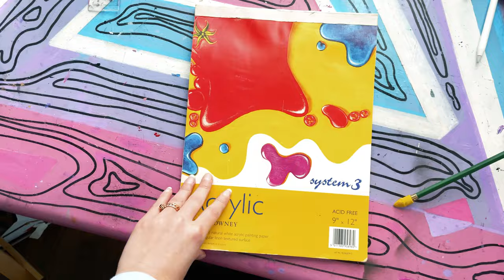The Truth Behind Your Personality | Art Time & Psychology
On this episode of yours truly, I talk about the truth behind your personality. Have you ever taken a personality test and thought if it was accurate? Well, I have some answers for you! ANNNND I'm drawing a little doodle baby!! Tell me if you'd like to see more psychology  subjects and art sessions.

What is Personality?

Personality refers to individual differences in characteristic patterns of thinking, feeling and behaving. The study of personality focuses on two broad areas: One is understanding individual differences in particular personality characteristics, such as sociability or irritability. The other is understanding how the various parts of a person come together as a whole.

TIMESTAMPS
00:00 Intro of Art Channel
01:47 Beginning of Art Time
03:22 Main topic- The Truth Behind Your Personality
09:43 Birthday bit

📺 About The Art Channel
Welcome to my art channel and I'm so happy you're here! I'm 26 years old and working to become a freelance artist. My mediums include acrylic paint, digital art, and various mixed media. I create videos on tutorials, art & story time, entrepreneurial projects, cleaning & appreciating life.

EQUIPMENT USED:
Video editor: Adobe Premiere Pro
Camera used: iPhone 12 Pro
Mediums used in video: sketch book, posca paint markers, gamvar gloss varnish